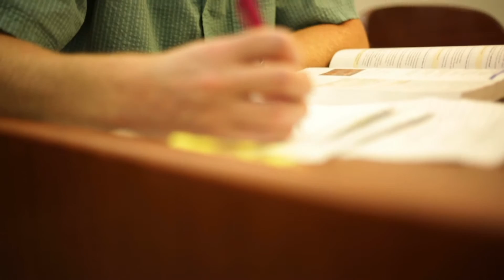Sustainability Studies - Sandra Garren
Learn more about our Masters of Arts (MA) in Sustainability at Hofstra University from the program director, Sandra Garren.